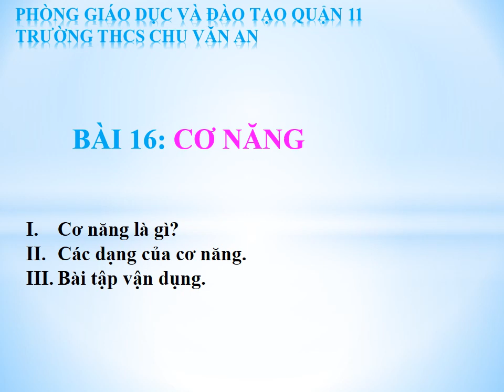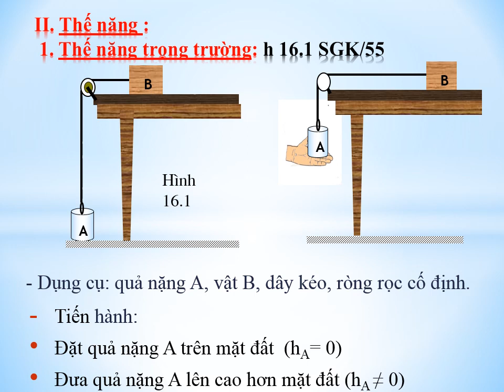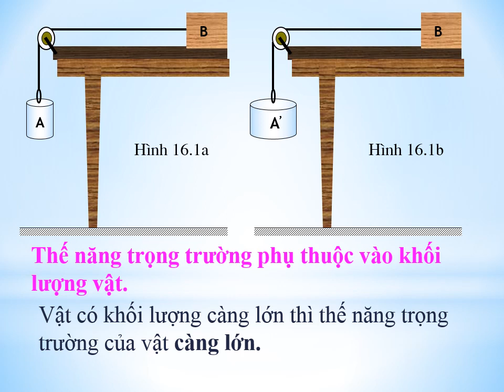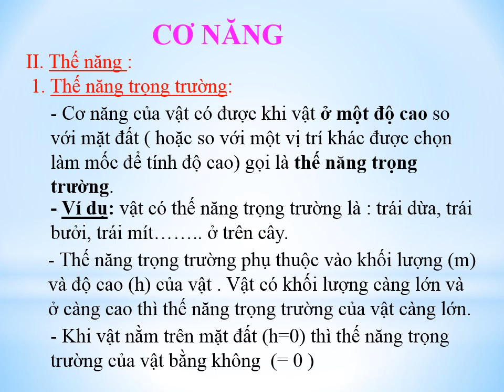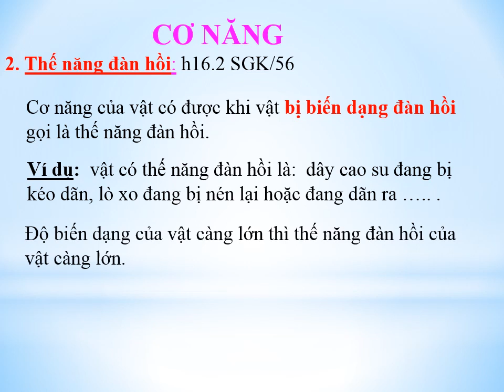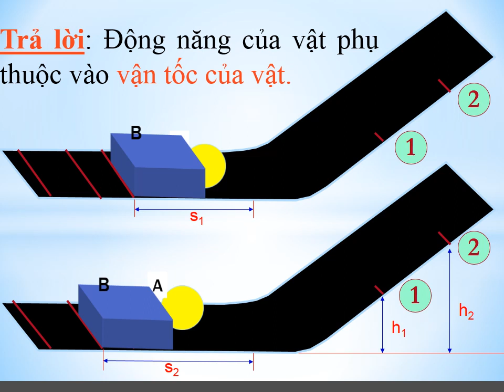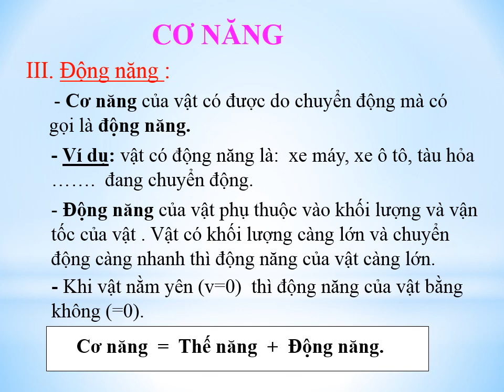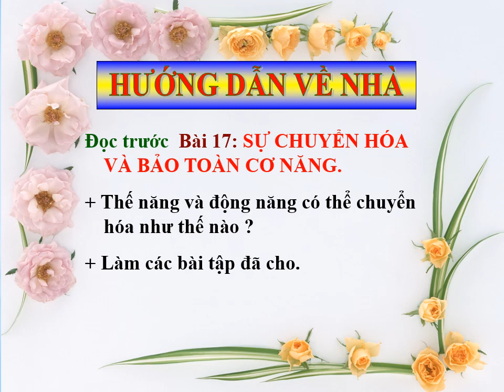VẬT LÝ 8 (Tuần 6 / HK2) - Bài 16: CƠ NĂNG